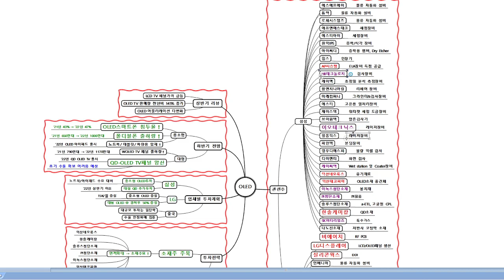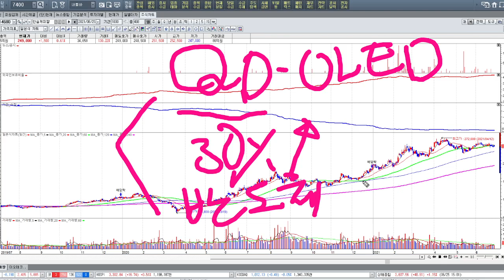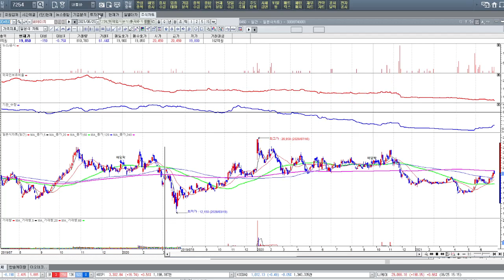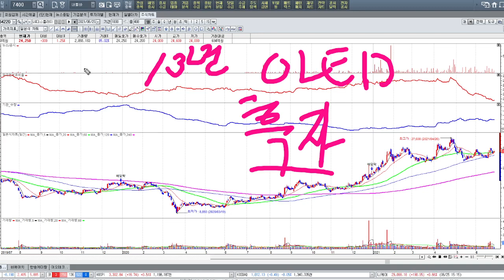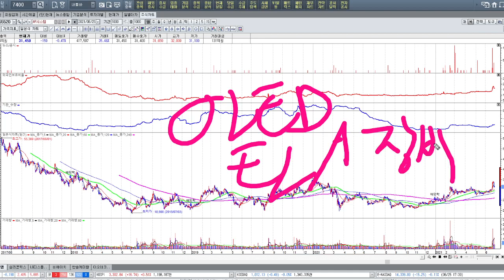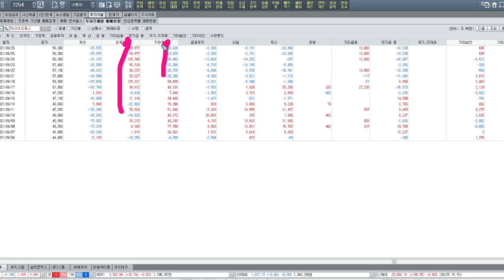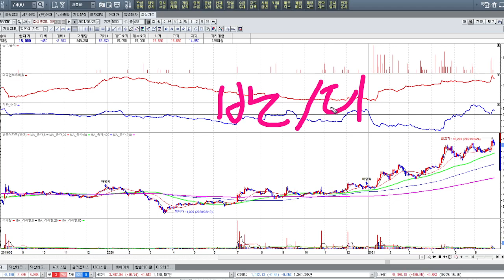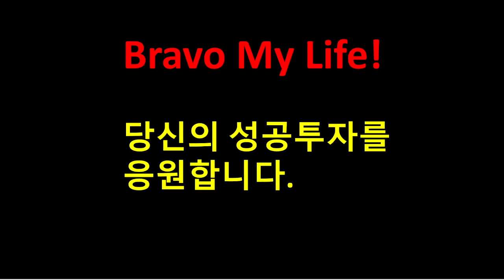'OLED ' 이슈+종목 못다한 이야기(21.06.28)